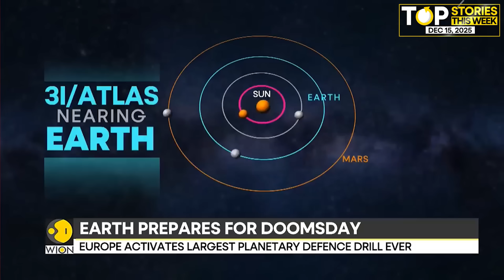3I/ATLAS Makes Europe Activate Its Largest Planetary Defence Drill | Top Stories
Europe has launched its largest-ever planetary defence exercise after the 3I/Atlas asteroid alert triggered emergency preparedness drills across multiple nations. This video explains what 3I/Atlas is, why authorities responded so urgently, and how Europe is testing its capacity to detect and respond to potential asteroid threats. We break down the science, risks, and global coordination behind the drill.